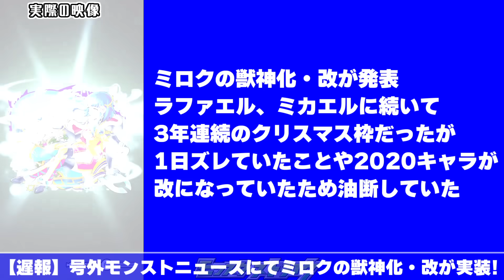【モンスト】来ちゃった…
0時はもうベロベロでした

関連動画
ミロク公式使ってみた